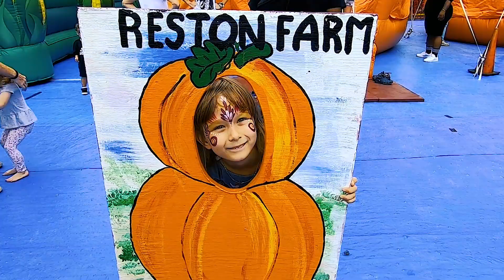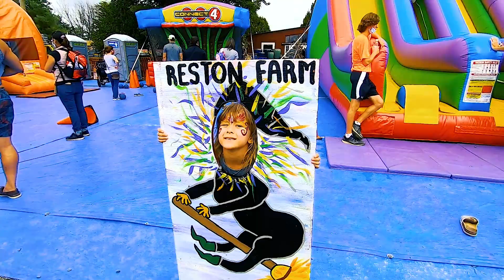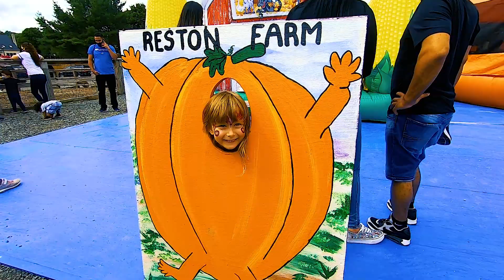Eva play with inflatable trampoline on the Farm festival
It is a fun day with Eva. There are many huge inflatable trampolines.  Eva jumps and jumps and jumps!

EVA FAIRYPrincess channel about entertainment, education and for a little about magic. Eva shows her travels to various places in USA. Eva loves to play on playgrounds, research different theme parks. And of course, Disney world is her favorite place to have fun. Eva is happy to share her travel videos on the channel.
Eva shows a lot of things on the channel, for example, dolls review and other hot toys. Eva often unpacks various gifts and shows it to her friends on this channel. There are many educational and developmental videos for kids on channel. Together with her friends on the channel, Eva teaches children's songs, and also shows how to learn to count and draw beautiful pictures.
You can find many funny videos on channel for kids EVA FAIRYPrincess.